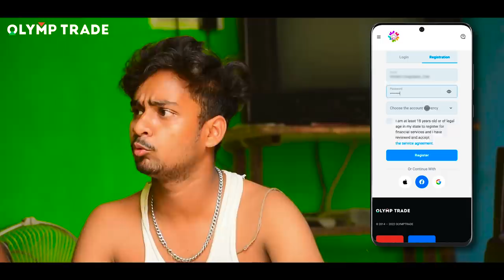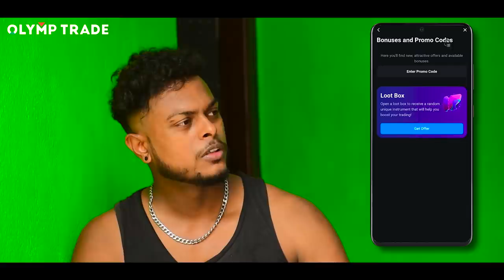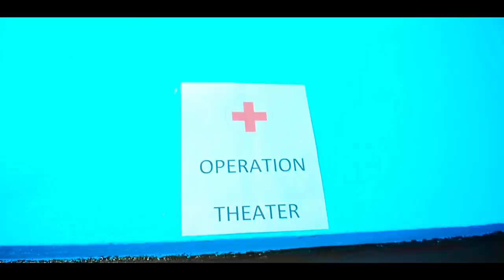ମାଣ୍ଡୁ PREGENT ||MANDU PREGENT ||ODIA NEW COMEDY ||MR DEVA ||BIKI RAKI||MR GULUA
👉 darlingdeba@gmail. com

🔥CONCEPT - PREM BHAI❤

🔥DOP- LIPUN❤

🔥CAST- BIKI, RAKI, ANANYA, LIPUN, MR DEVA, CHANDAN  AND TEAM

🔥CREATIVE  - BIKI, DEVA, ABINASHI AND MR DEVA

🔥DIRECTION AND EDIT- MR DEVA

🔥FOOD- KARA FAMILY